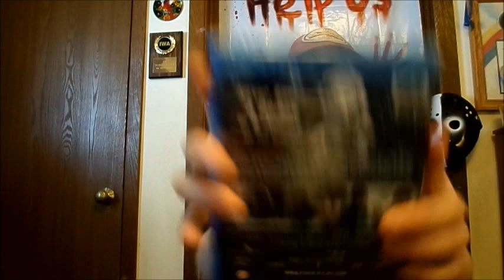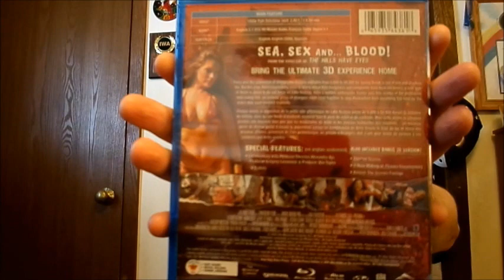Horror Pack Unboxing January 2016